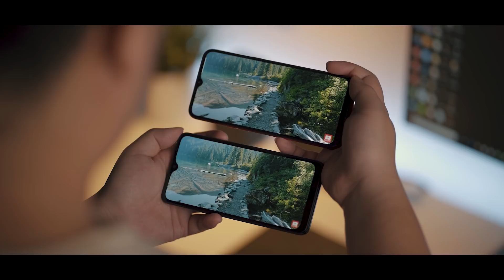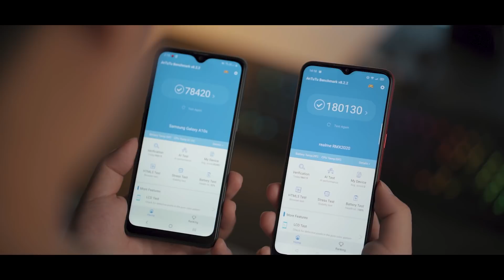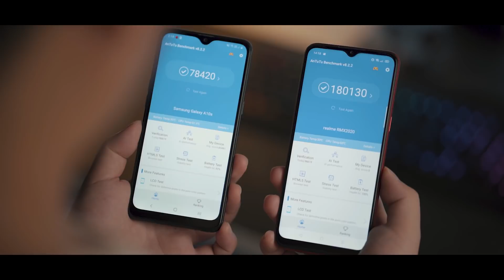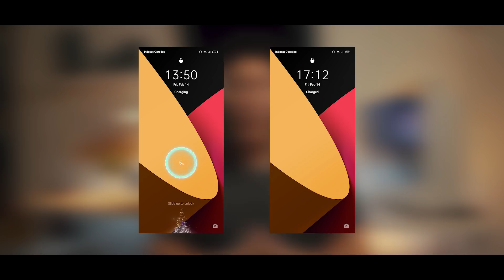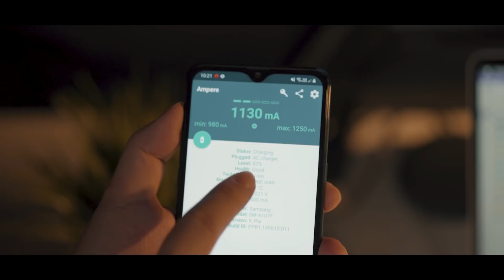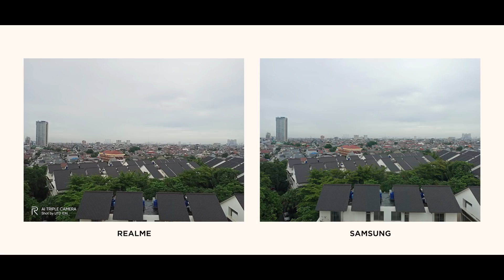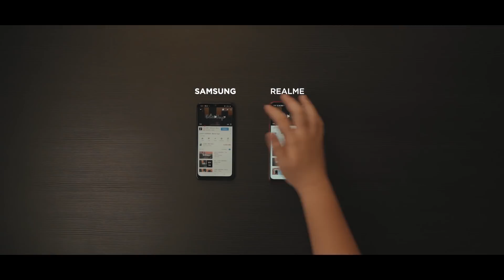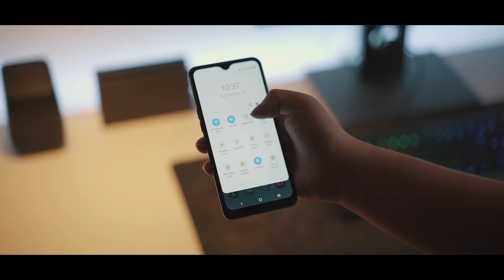Realme C3 VS Samsung A10S - Rp 1JUTAAN, Pilih Mana?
Realme C3 VS Samsung A10S! Jadi kedua hape ini sama2 masuk dalam kategori Entry Level dengan harga yang kurang lebih HAMPIR sama, yaitu di Rp 1Jutaan. Tapi kira-kira harus "Pilih Mana?" Make sure kalian nonton sampai abis ya!